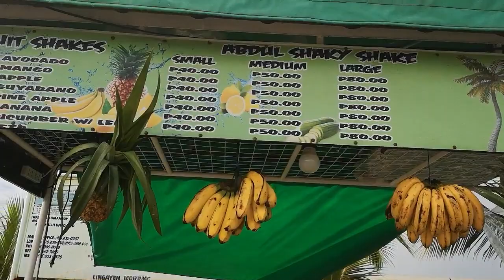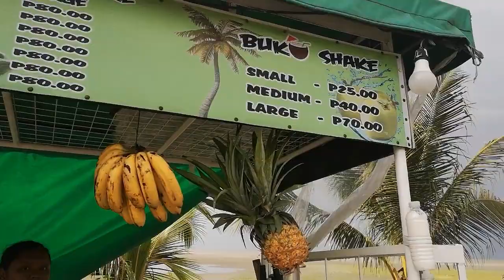Baywalk in Lingayen with Street Food/リンガエンビーチ：BAYWALK調査の件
Parrots' Teachers visited the Place in Lingayen.
It is called "Baywalk".
As the name suggests, this place is by Lingayen beach.
There are many Street Food venders and you are able to cheap and tasty food.